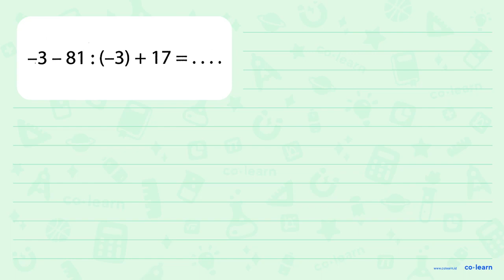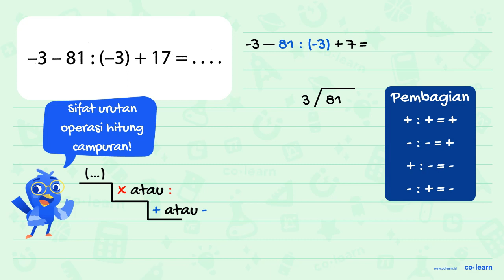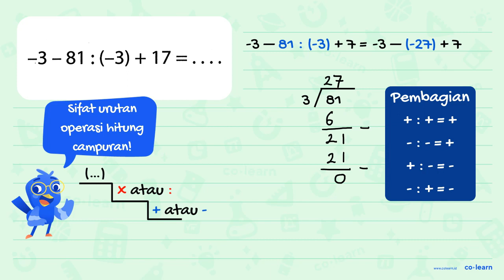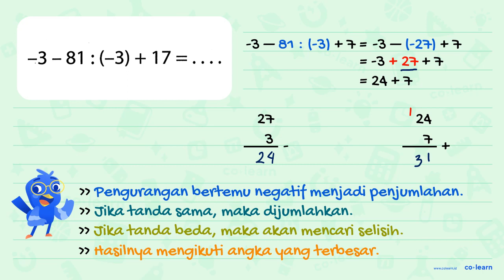-3-81 : (-3) + 17 =...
-3-81 : (-3) + 17 =...

Sumber Soal: Buku Siswa Matematika Kelas 6, K-13 Revisi, GNT, 2018 , Gelora Aksara Pratama

00:00 : Bedah Soal
01:00 : Konsep, rumus dan pengertian Operasi Hitung Bilangan Bulat (penjumlahan dan pengurangan)
01:18 : Langkah penyelesaian soal
03:30 : Jawaban akhir
04:00 : Penutup